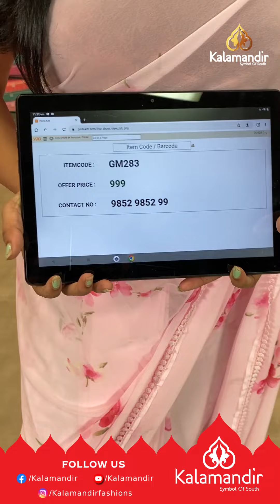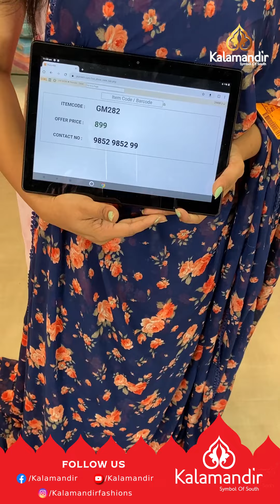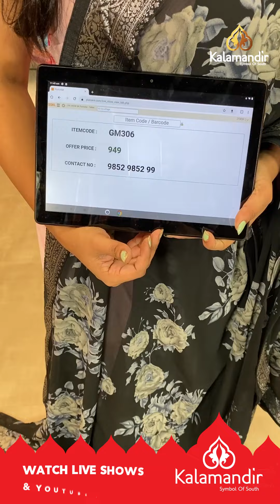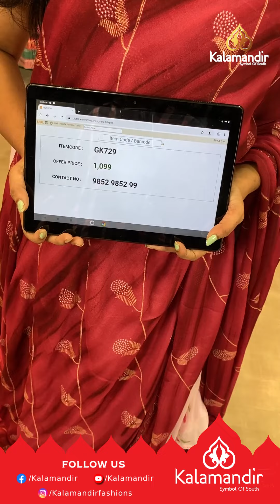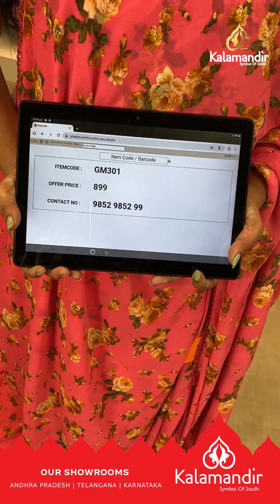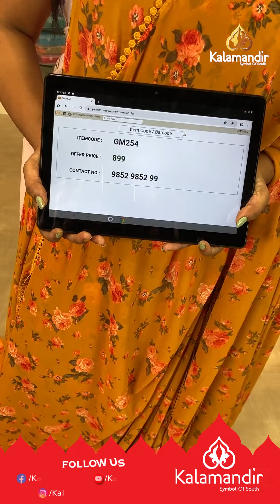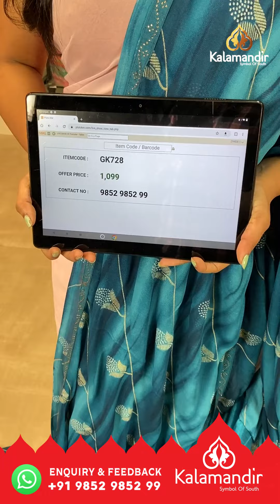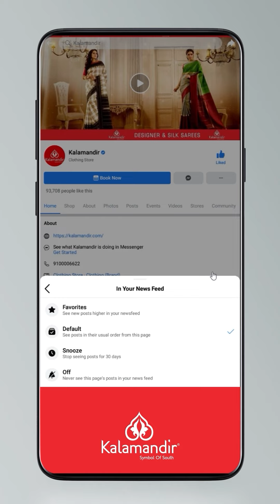Printed Georgette Sarees - Special Price | Offer Valid For 24hr | Kalamandir LIVE